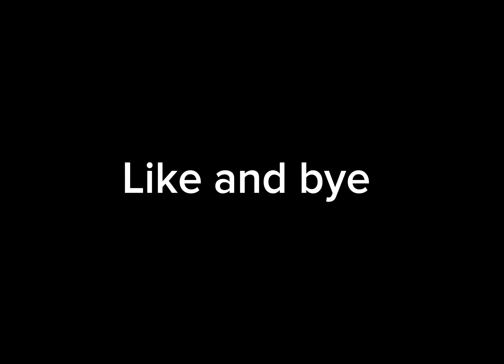How to m make a bluestone door